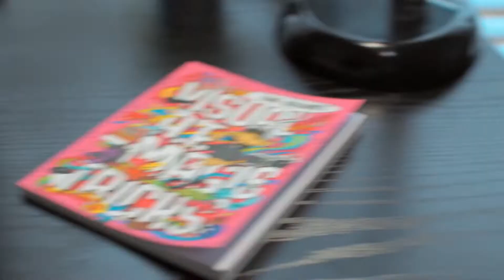Visual A F Magic Tricks by Luke Oseland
"Luke is the king of social media magic."
- Craig Petty

"I'm truly jealous of his brain."
- Joel M

"Luke is top of his game."
- Rory Adams

"Such a clever creator."
- Nicholas Lawrence

In Luke Oseland's Visual A.F. Magic Tricks you will learn the thinking and methodology behind 20 effects that have gained him and other influencers tens of millions of views.

Luke teaches you visual effects that you will be able to seamlessly integrate into your everyday life, allowing you to perform impossible situational miracles.

With this book, you also gain access to over 2 hours of video tutorials, where each effect is explained in depth by Luke.